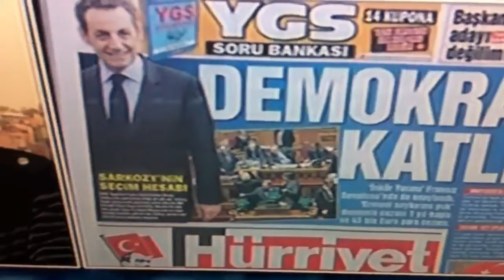Des réactions marginales de groupes de turcs au lendemain de vote du Sénat français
"Quelques groupes ont manifesté ce matin devant le Consulat de France à Istanbul, devant l'Ambassade de France à Ankara également, mais il faut bien dire que ces réactions sont tout à fait marginales et ne représentent pas l'état d'esprit général de la société turque. Société turque qui d'abord s'est habituée à la reconnaissance et la pénalisation de la négation du génocide adoptées dans plusieurs pays d'Europe notamment..."
Jérôme Bastion - Correspondant RTBF